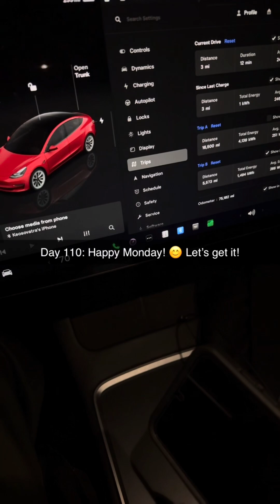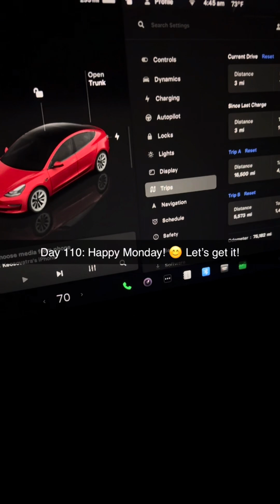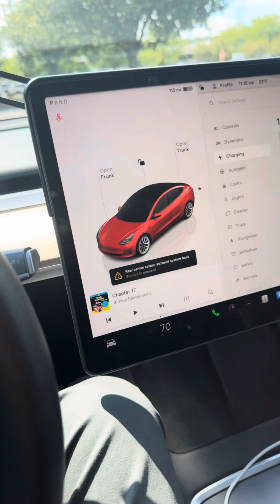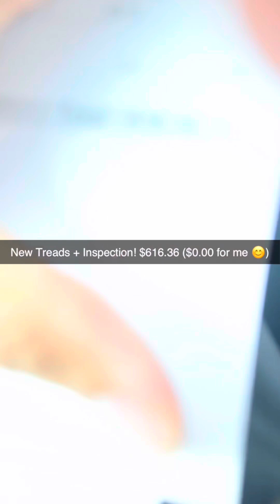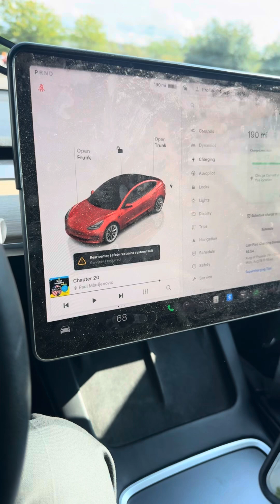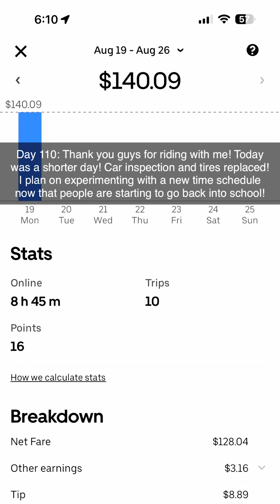☀️ 110 willyrin shorts Reels TikTok twitch hustle grind food travel vlog finance fitness